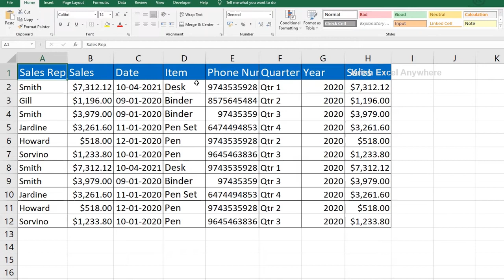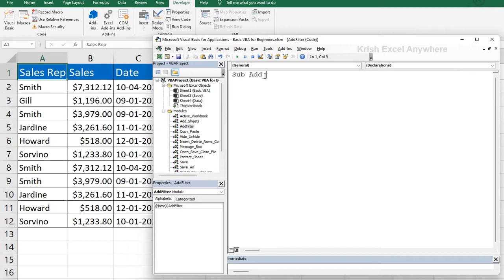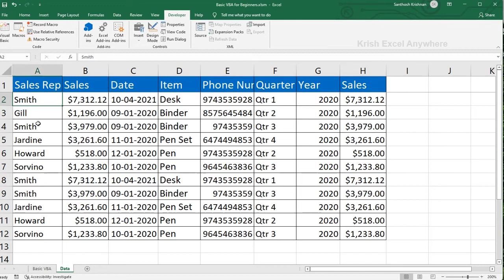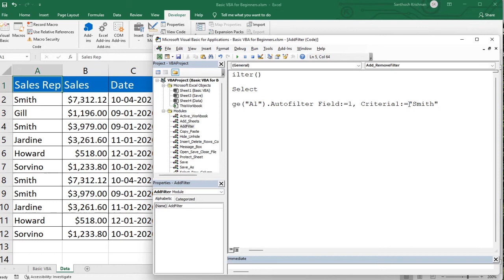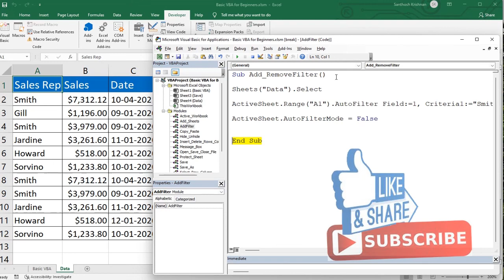VBA Macro #25 - How to Add and Remove Filter via Macro in Tamil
This video will help to know how to Filter and clear filter in various methods in excel file via macro step by step explanation in Tamil

How to filter values?
How to unfilter?
How to remove filter?